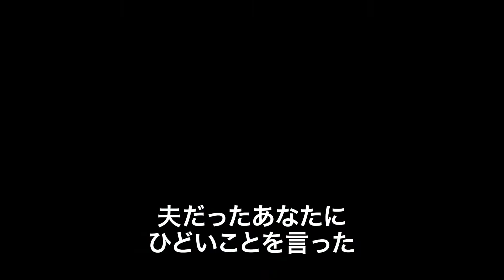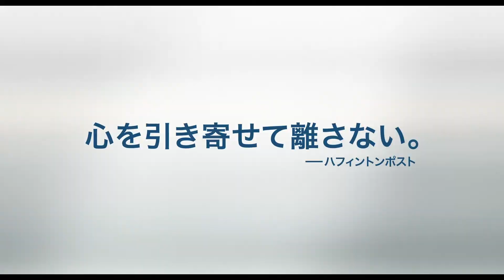映画『マンチェスター・バイ・ザ・シー』予告編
『マンチェスター・バイ・ザ・シー』
2017年5月13日（土）シネスイッチ銀座、新宿武蔵野館、
YEBISU GARDEN CINEMAほか全国ロードショー！

第89回アカデミー賞® 主演男優賞・脚本賞受賞！
マット・デイモンがプロデューサーを務め、
『ギャング・オブ・ニューヨーク』の脚本でアカデミー賞、ゴールデン・グローブ賞にノミネートされたケネス・ロナーガンが監督・脚本を務めた珠玉の人間ドラマ。
ボストン郊外で便利屋として生計を立てている主人公が、兄の死をきっかけに故郷のマンチェスター・バイ・ザ・シーへ戻り、16歳の甥の面倒を見ながら過去の悲劇と向き合っていく――。

監督・脚本：ケネス・ロナーガン
出演：ケイシー・アフレック、ミシェル・ウィリアムズ、カイル・チャンドラー、ルーカス・ヘッジズ、カーラ・ヘイワード
2016年／アメリカ／137分　ユニバーサル作品
配給：ビターズ・エンド／パルコ